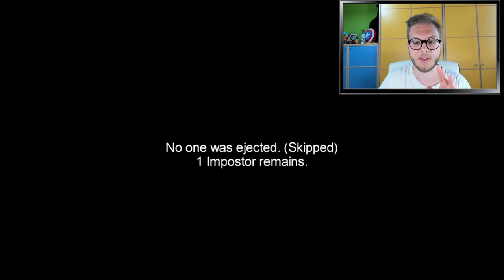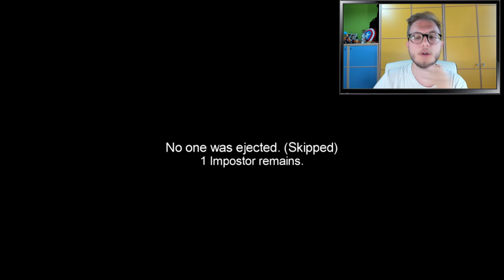AMONG US CON GLI ISCRITTI ➤ il delitto perfetto😈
Oggi video su among us con voi iscritti, se volete partecipare entrate nel server discord tramite il link in descrizione nel quale organizzeremo partite su qualsiasi gioco,vi aspetto numerosi😎